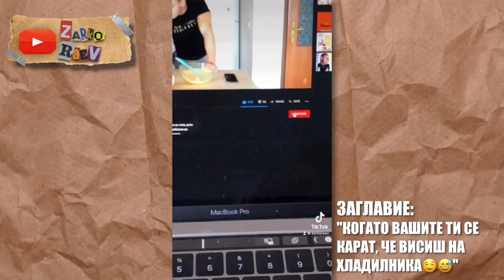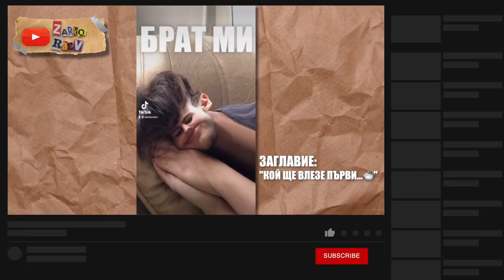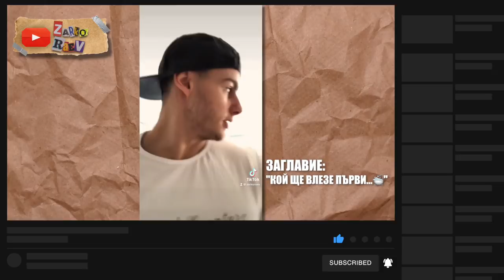НАЙ-ДОБРИТЕ ТИКТОК ВИДЕА НА ZARKO RAEV | TIKTOK КОМПИЛАЦИЯ